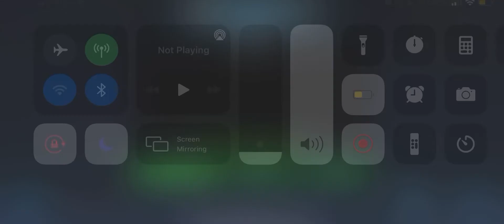Megatronus and Optimus prime vs Nemesis prime! // A4/C3/M6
This fight was very fun! Unfortunately I timed my back step too late and got hit with a heavy and it went down hill from there, though Optimus had Megatronus' back and finished up Nemesis for us.